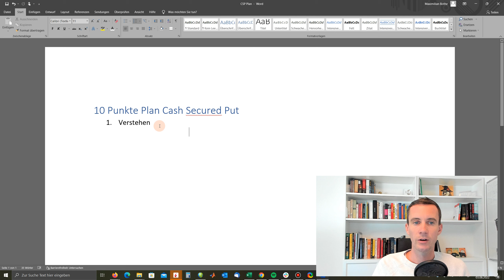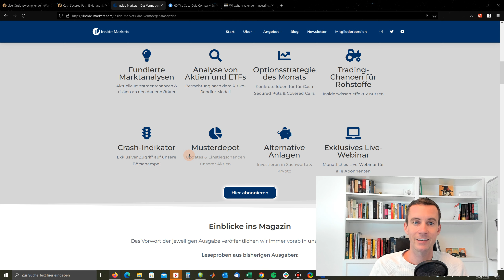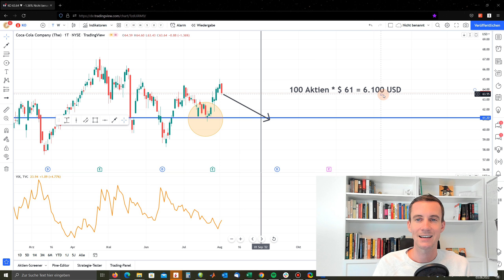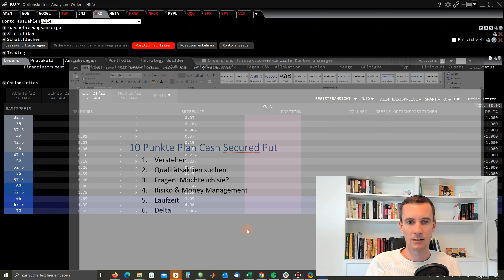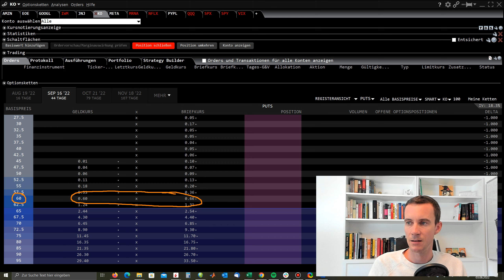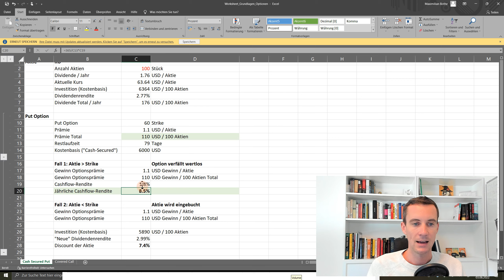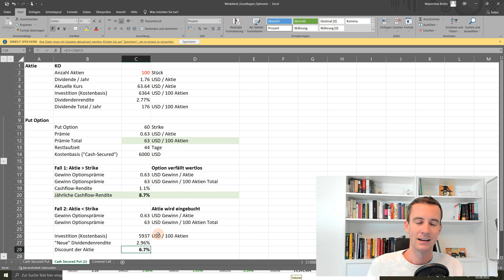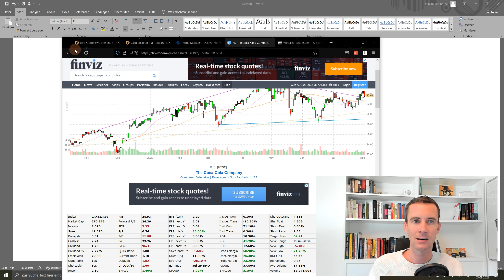Den ersten Cash Secured Put handeln - Schritt für Schritt Anleitung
Der Cash Secured Put ist die perfekte Kombination aus einer Optionsstrategie und dem Investieren. Eigentlich ist die Strategie sehr einfach, viele tun sich aber in der strukturierten Umsetzung sehr schwer. Im Video gehen wir mit euch daher einen ausführlichen 10 Punkte Schritt für Schritt Plan für euren ersten Cash Secured Put durch und das Ganze am Beispiel der Coca-Cola Aktie. Euer Max

Unsere Tools:
• Unser Chartanalyse Tool TradingView » * ($15 Guthaben)